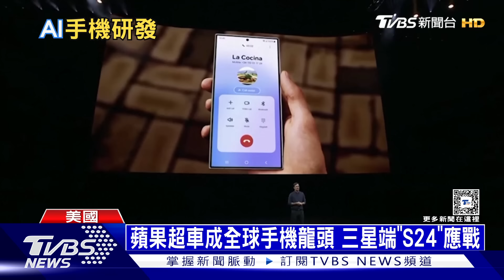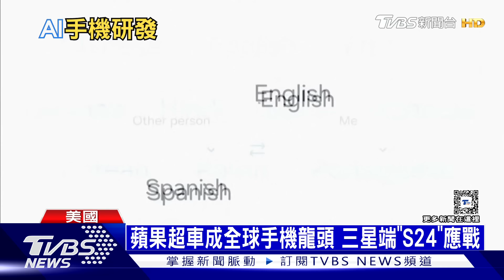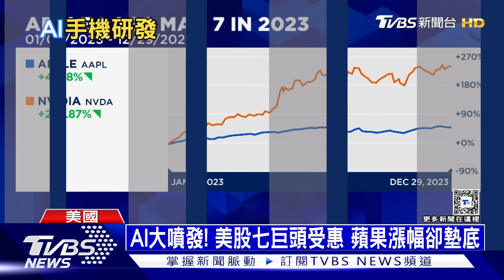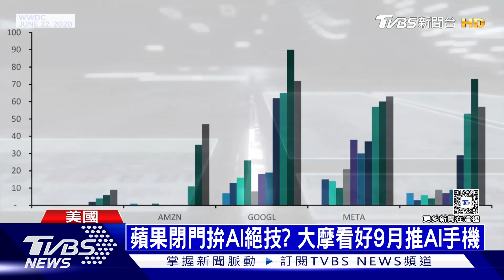蘋果取代三星成「手機霸主」 全球市值卻敗給微軟｜十點不一樣20240119@TVBSNEWS01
蘋果正式超越三星，成為全球最大智慧手機供應商。2023年出貨量，擠下稱霸12年的三星，蘋果在全球市佔率衝上20.1%，超越三星的19.4%。蘋果雖然登上手機霸主，但「全球市值最高公司」地位， 卻被微軟給取代，因為微軟靠AI翻身，市值衝破2.93兆美元。